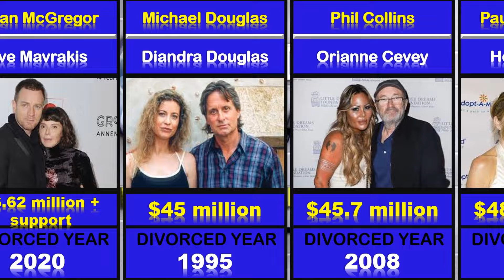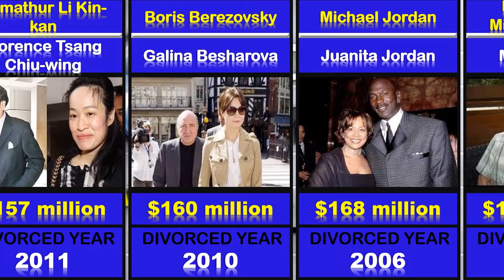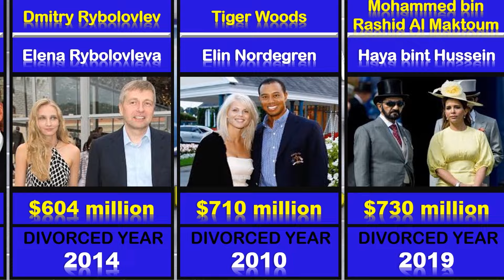Divorce settlement Comparison; Top Most Expensive Divorces of all time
Discover the jaw-dropping details of the top most expensive divorces of all time! From billionaire settlements to high-profile celebrity splits, we compare the staggering figures behind these record-breaking separations. Don’t miss out on this intriguing look at the costliest divorces in history!